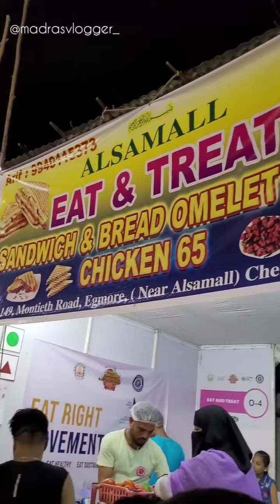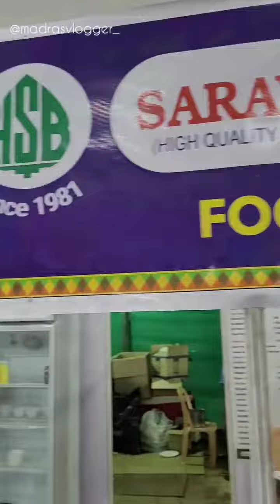CHENNAI FOOD FESTIVAL 2022 🌞❤😍 Chennai food blogger - Travel vlog 150+ stalls from various brands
No 1 Travel channel Foodie Vlogger No 1 food Vlogger Food vlog chennai Madras foodie bhai biryani chicken biryani mutton biryani chicken chukka mutton fry chicken 65 best biryani in Chennai best chicken biryani in Chennai best sea food in chennai best mutton biryani in chennai prawn biryani ice cream best hotel in chennai tasty recipe madras restaurants travel vlog beach vlog travel foodie royal enfield on road himalayas manali trip Ladakh trip ladakh honeymoon Ladakh royal enfield Ladakh status Ladakh vlog munnar trip chennai vlogs travel ideas budget trip